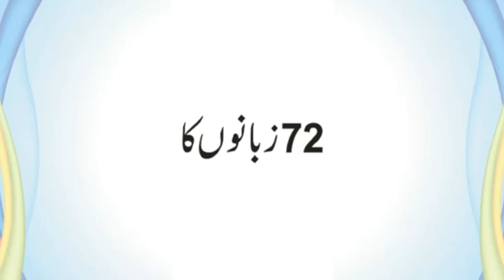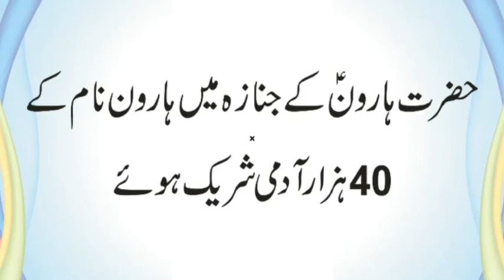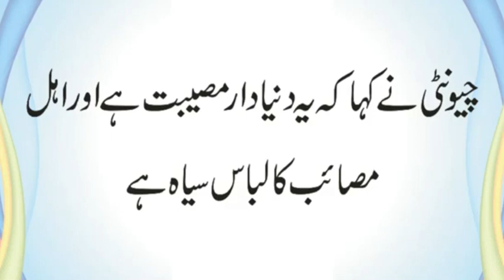Hazrat Yousaf AS Kitni Zubanein Jante Tha | Hazrat Moosa AS Ka Naam Kis Ne Rakha | Urdu & Hindi